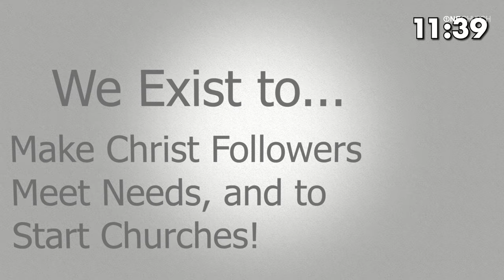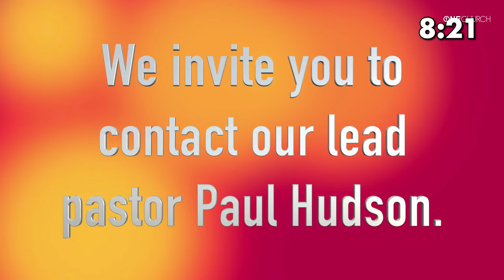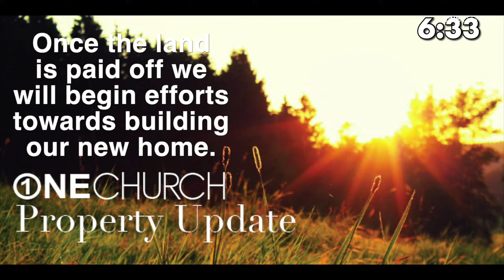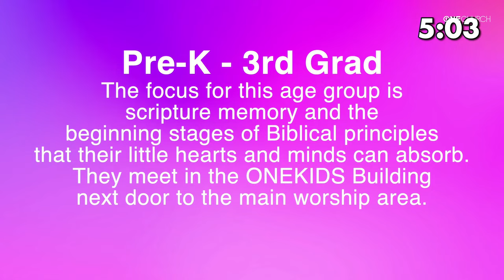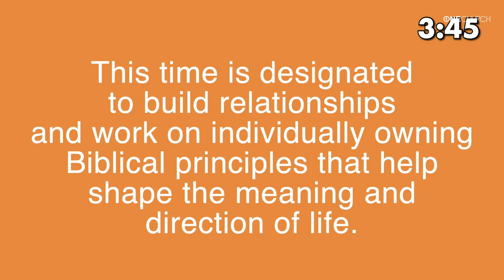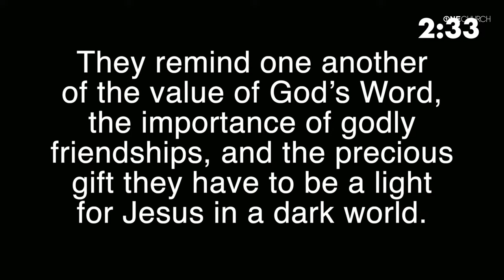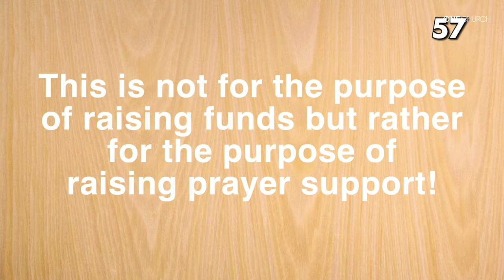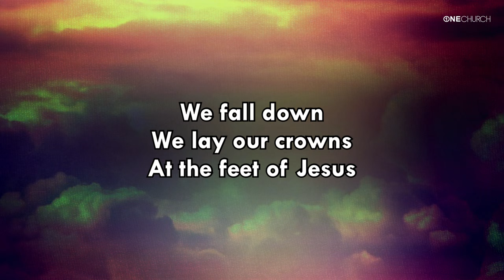Live Broadcast of ONECHURCH Conway